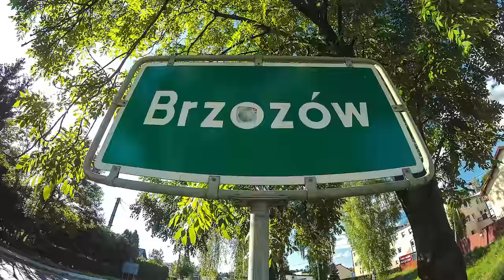Mój Brzozów - Lipiec 2016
We also create amazing photography.

Remember, whatever you do and everywhere u are, You always represent yourself !